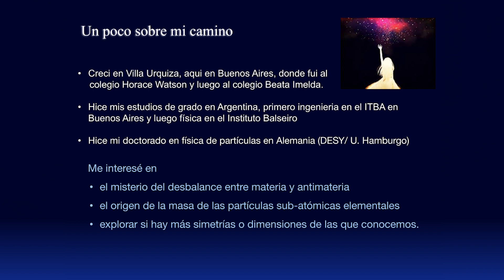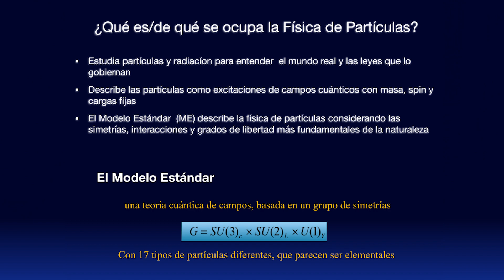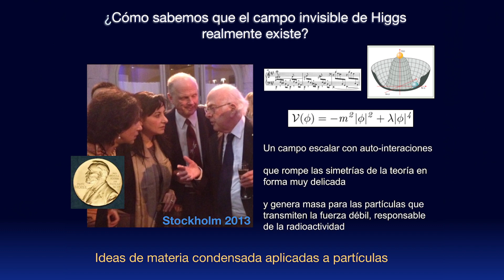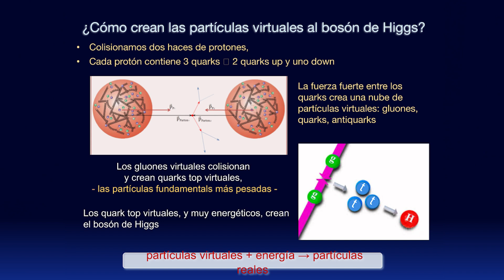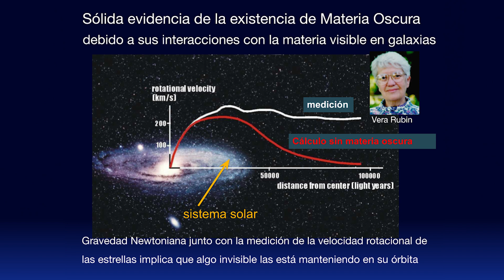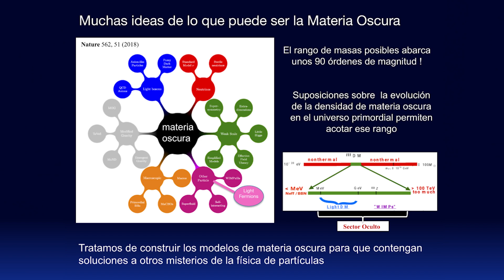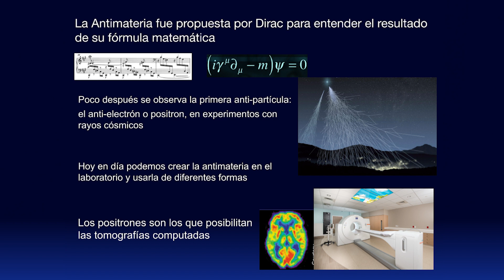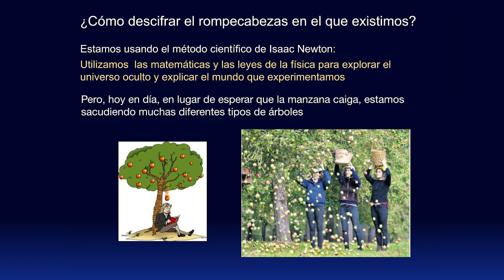incorporación Dra. Marcela Carena